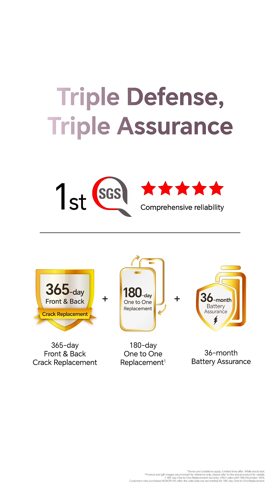HONOR X9c 5G vs The Ultimate Drilling Test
Drilling into the display of the HONORX9c 5G with an actual drill?! 😲 Can the King of Durability handle this extreme test without a single scratch?

Reserve HONOR X9c 5G now to enjoy freebies worth a total of RM1,486*, including a Triple Assurance of 180-Day One-to-One Replacement, and more!